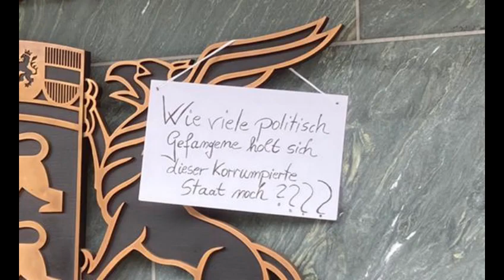Michael Ballweg: Politischer Gefangener? Eindrücke zur Demo Stammheim bei Stuttgart 09.07.2022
Danke an Hanna für das Material!

Thumbnail Bildquelle Creative Commons Namensnennung - Nicht kommerziell - Keine Bearbeitungen 4.0 International Lizenz